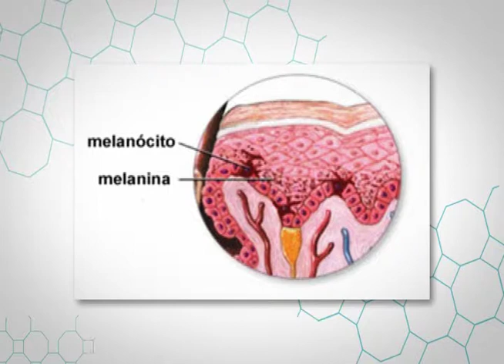¿Qué es el albinismo?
El albinismo es un trastorno genético heterogéneo, causado por mutaciones en diferentes genes, que produce una reducción o ausencia total del pigmento melánico de ojos, piel y pelo. Se da en los seres humanos y en otros animales. Es hereditario; aparece con la combinación de los dos padres portadores del gen recesivo.